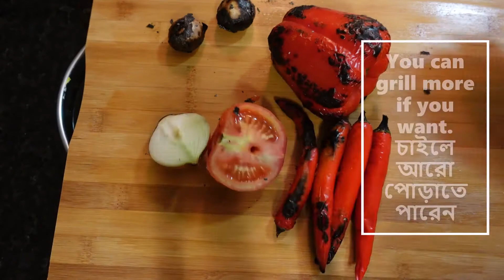Peri peri sauce. How to make peri peri sauce at home. পেরি পেরি সস. Nandos peri peri sauce secret.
The world famous Nando's peri peri sauce's secret is a secret. But what if we make a better, even tastier sauce at home. We will show you how using almost same ingredients,but with little tweak, you can easily create a new peri peri sauce of your very own.

Also known as piri piri sauce, it is one of the must condiment at home or in good restaurant. You can make a lot of wonderful dishes using this gem, such as peri peri chicken, peri peri fish, peri peri noodles, peri peri grilled prawns, peri peri padsew, peri peri stirfry and so on.